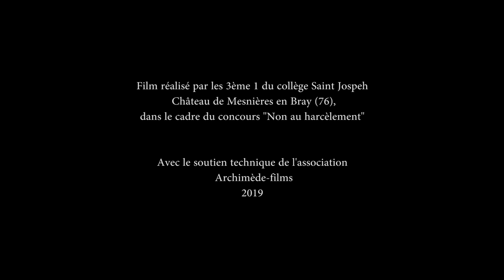Harcèlement sexuel et sexiste : une vidéo produite par les élèves de 3ème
Dans le cadre du concours "Non au harcèlement" organisé par le Ministère de l'Education Nationale, les classes de 5ème2 et de 3ème1 du  Collège Saint Joseph de Mesnières-en-Bray se sont lancées dans la réalisation d'un court-métrage.
Les 5ème ont réfléchi au cyber harcèlement alors que les 3ème se sont intéressés au harcèlement sexiste et sexuel en milieu scolaire.
Le projet, lancé en novembre, a nécessité beaucoup de travail : réflexion sur le contenu, écriture du scénario, apprentissage des scènes et répétitions pour les acteurs. Accompagnés par une équipe de professionnels, les courts métrages ont été tournés jeudi 17 janvier.
Les premiers résultats (académiques) auront lieu courant avril. Nous pouvons d'ores et déjà être fiers du travail accompli par nos élèves.